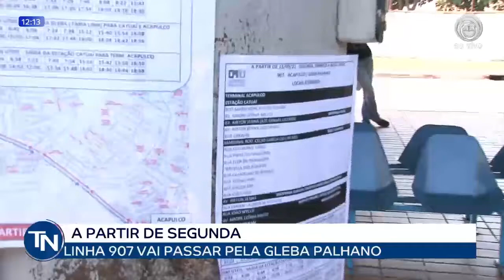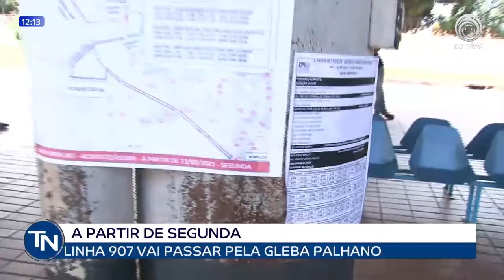10/09/2021 Linha 907 vai passar pela Gleba Palhano a partir de segunda